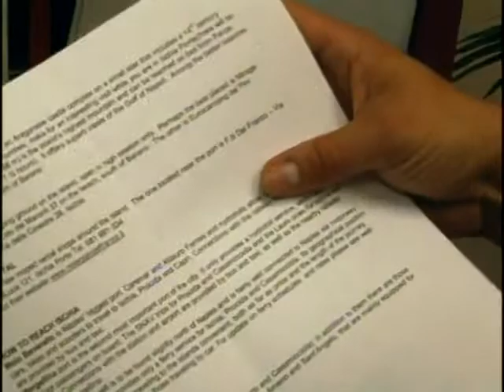Naples Trips and Tours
On this edition of EuroPass we’re off to Naples, Italy where we’ll show you how Naval Support Activity Naples ITT can help you get out and discover this historic, lively and unique region. We’ll tour the bustling city of Naples, explore the beautiful Amalfi coast and visit an ancient city that met with an apocalyptic end…Pompeii. All of this more right here on EuroPass...your first class ticket to discovery and adventure.

Hostess: Kim (Smith) Stephens
Executive Producer: Keith Boydston
Produced by: Robert Sekula
Graphics: Laura Zaupa & Dan Collins

An Armed Forces Network(AFN) Europe Production